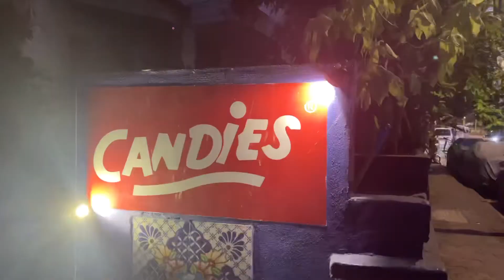DIWALI TRANSFORMATION VLOG|DAILY VLOG |HAIR STYLING |BANDRA HILL ROAD DIWALI COLLECTION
DIWALI TRANSFORMATION VLOG|DAILY VLOG | HAIR STYLING ,HAIR COLOUR, HAIRCUT|MAIMUNAVLOGS

Get details :
Add me on Snapchat! Username: maimunapatel229
Any questions, inquiries or collaboration

Haircut, hairstyling and makeup done by Shristi Mishra @shearstrokes

She is certified hair and makeup artist.
I personally loved her work you can blindly trust her and go for it. She is great in her work.

Loads of love!❤️ xoxo..